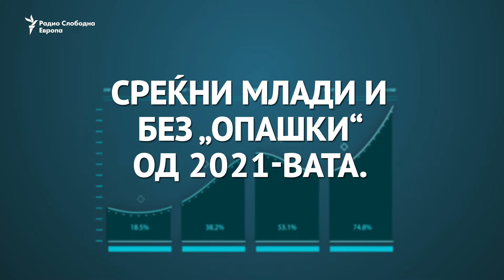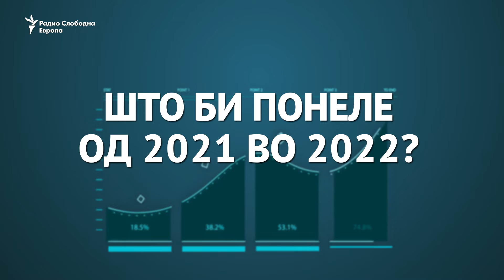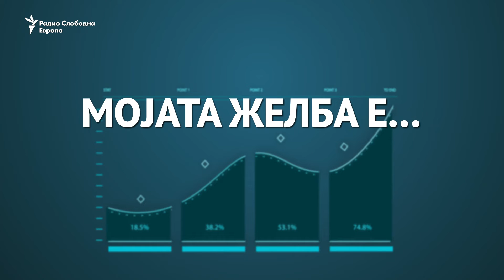Слободоумни - Епизода 32 - За младите „Среќна нова“ или „лански опашки“?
Што очекуваат младите да се промени во новата 2022 година? Што би пренеле од лани во оваа година? Може ли 2022 да е посреќна за нив? Одговорите се во дебатата во најновата епизода од „Слободоумни“ на Радио Слободна Европа